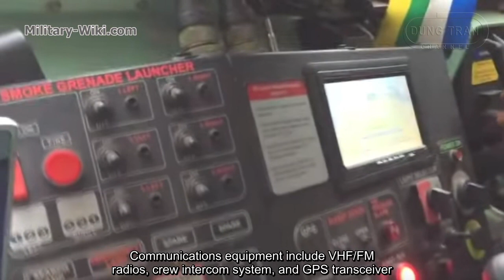Anoa APC - Indonesia has a respectable defense industry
The Anoa is a 6x6 armoured personnel carrier developed by PT Pindad of Indonesia. The vehicle is named after the Anoa, which is a type of buffalo indigenous to Indonesia. The prototype was first unveiled at the 61st anniversary of TNI on October 5, 2006 in TNI HQ at Cilangkap, east of capital Jakarta.
In case you want to donate me - I have a Paypal account:
Thank you very much.
Best regards
Dung Tran.